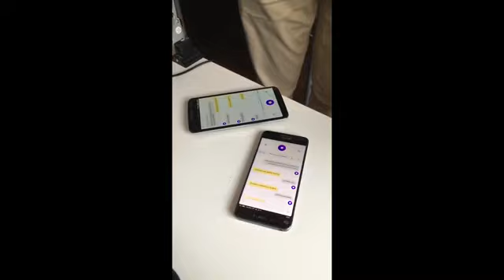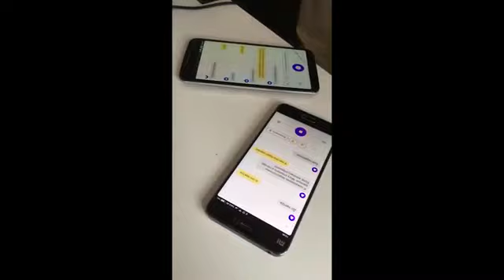Яндекс Алиса нашла себе собеседницу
Алиса разговаривает с Алисой
Голосовой помощник Алиса от Яндекс